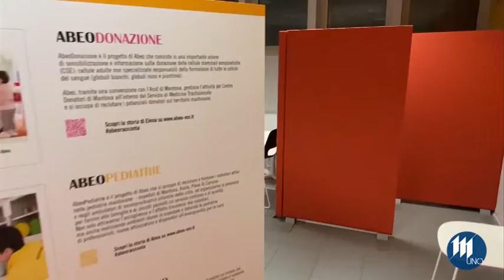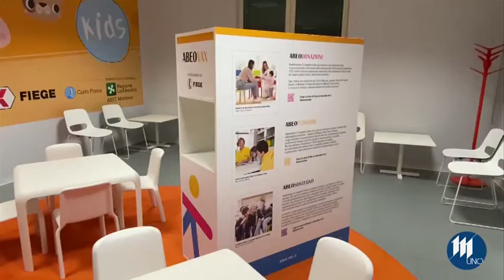AbeoVax, il nuovo spazio vaccinazioni per i bimbi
Far sentire a casa i bimbi che vanno a vaccinarsi: è questo lo scopo di AbeoVax, lo spazio accoglienza del polo vaccinale di via dei Toscani dove Abeo ha dato il suo tocco per rendere l'ambiente più familiare e sereno, ma non è finita qui in arrivo, infatti, altre attività per i bimbi.